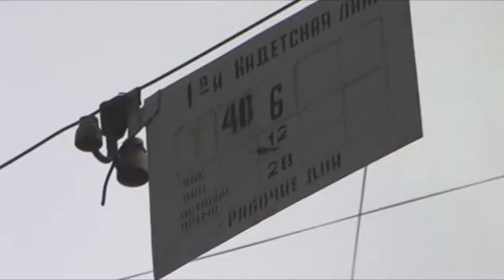Трамвайный парад в Санкт-Петербурге, сентябрь 2012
Санкт-Петербург. Трамвайный парад 2012 года. Музейные трамваи на улицах города.